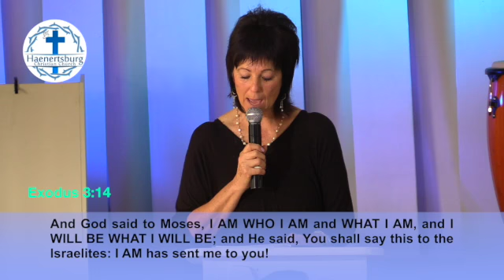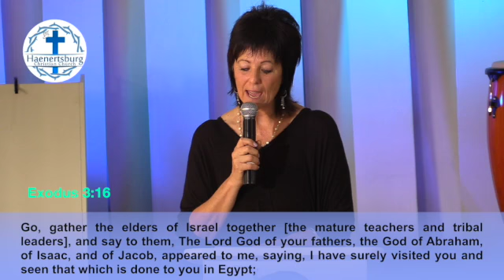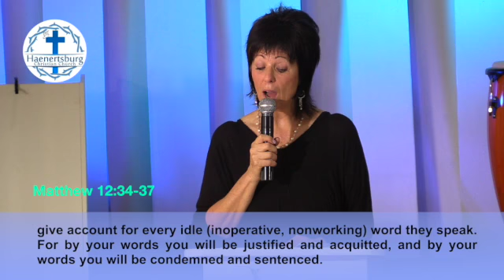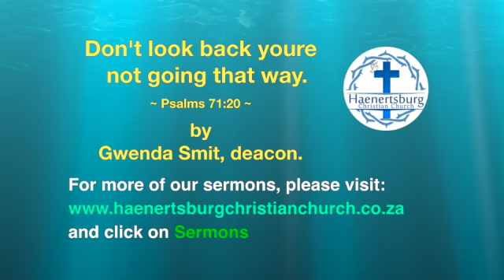Don't look back your'e not going that way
A message to help us understand God is changeing situations.Letting go of the past can open the door of your future.